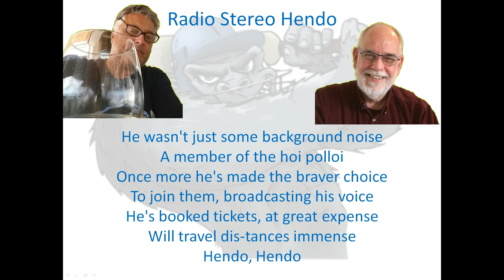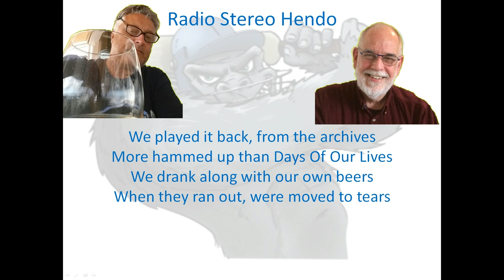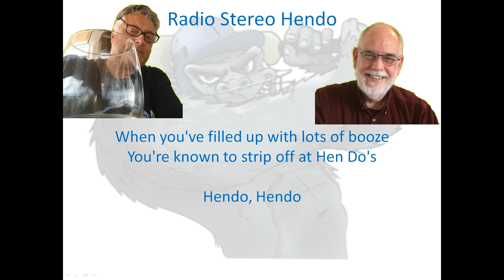Radio Stereo Hendo